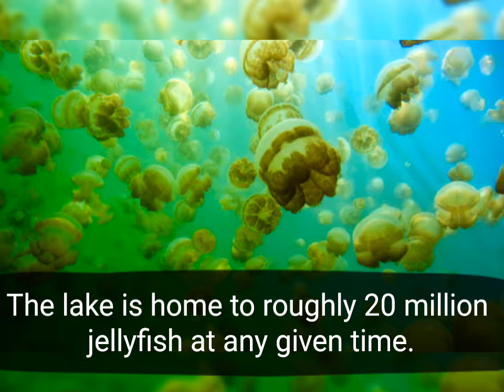Did you know that you can swim with these Jellyfishes? It's totally harmless.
Hey guys, have you ever thought of swimming along with jellyfishes?